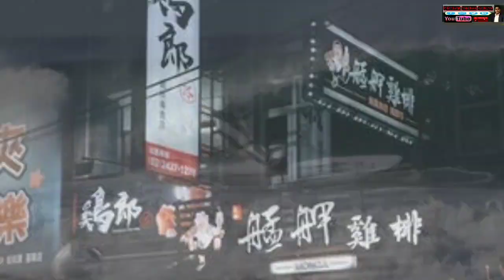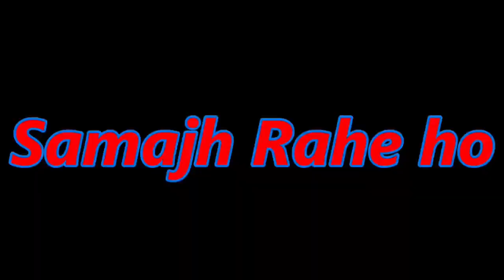Amazing facts about Taiwan in Hindi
Hi I am Prativar Sandhan Asomiya

Hello Friends Amazing facts about Taiwan in Hindi/Prativarsandhanaxomiya.I hope and humble request to you .

   Some Others Videoes link are as follws-
1) Facts in Iceland country-
    ://youtu.be/BSWNzeE_4Is

2) Facts about Amazon Junggle In Assamse -

4) Facts about Lifebuoy soap-

Some tags are-

Saurav joshi
taiwan facts
taiwan facts in hindi
touropedia hindi
interesting facts about taiwan culture
5 interesting facts about taiwan
interesting facts about taiwan
what are some interesting facts about taiwan
10 interesting facts about taiwan
facts about taiwan history
historical facts about taiwan
interesting taiwan facts
learn about taiwan
taiwan interesting facts
taiwan facts and history
unique facts about taiwan
10 fun facts about taiwan
3 facts about taiwan
3 interesting facts about china
5 interesting facts about the han dynasty
5 interesting facts about taoism
5 interesting facts about chinese culture
66 facts about taiwan
facts about taiwan culture

Copyright disclaimer under section 107of the copyright Act1976, allowance is made for fair use for purposes such as criticism, Comment,news reporting researching , scholarship ,and research , Fair Use is a permitted by copyright statute that might otherwise be infringing.Non profit, educational or personal use tips the balance favour of fair use.